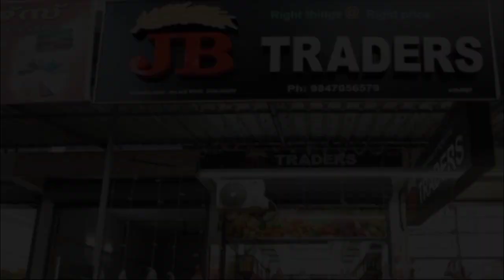നിയമസഭാ തിരഞ്ഞെടുപ്പ് കോൺഗ്രസിനുള്ള ലാസ്റ്റ് ബസ്സാണെന്ന് കോൺഗ്രസ് യുവനേതാവ് ചാണ്ടി ഉമ്മൻ